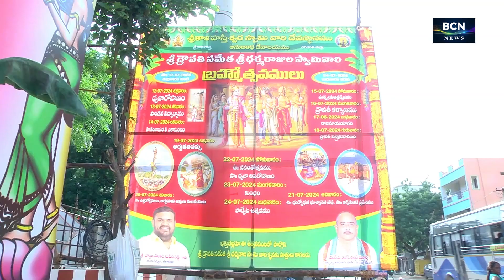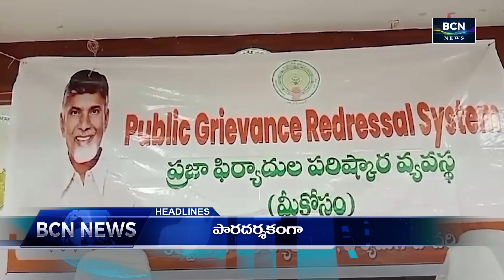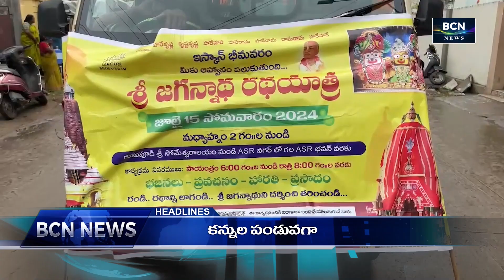BCN NEWS | 09 PM | PART 2 | 15.07.2024